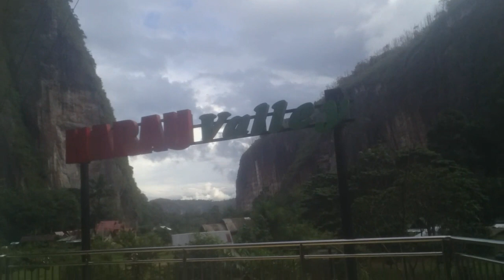VLOG HARAU PAYUKUMBUAH ( WISATA ALAM )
Wisata Alam yang Indah benar 2 wisata yang memanjakan mata.